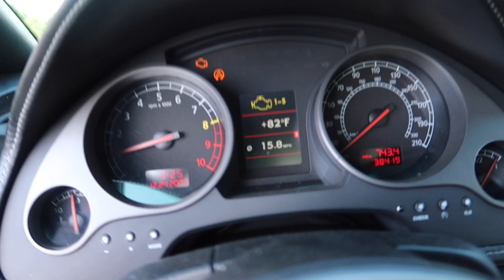Caffeine and Octane brings out the BUGATTI!!!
Not everyday that you get to see the Caffeine and Octane crew... Or a Bugatti...

Follow along daily on Instagram!